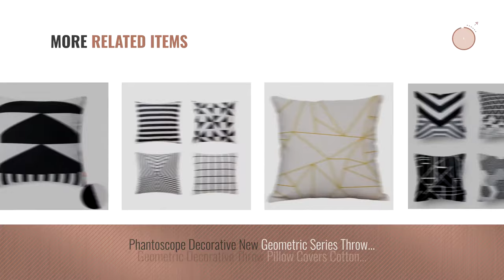Top 10 Geometric Pillow Covers [2018 ]: Decorative Throw Pillow Covers For Couch, Sofa, or Bed Set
Black Friday / Cyber Monday Decorative Throw Pillow Covers For Couch, Sofa, or Bed Set Of 4 18 x 18 inch Modern by Woven Nook

Black Friday / Cyber Monday baibu 100% Cotton Embroidery Decor Throw Pillow Case Black and White Geometric Cushion by baibu

Black Friday / Cyber Monday Queenie - 4 Pcs Color Coordinated Geometric Digital Printing Cotton Canvas Throw Pillow by Queenie

Black Friday / Cyber Monday Plain Jann Cotton Embroidery Cushion Covers, Zipper Geometric Decorative Throw Pillows for by Plain Jane

Black Friday / Cyber Monday Geometric Decorative Throw Pillow Covers Square Cotton Linen Cushion Covers Outdoor Sofa by YeeJu

Black Friday / Cyber Monday Modern Simple Geometric Style Soft Linen Burlap Square Throw Pillow Covers, 18 x 18 by BLUETTEK

Black Friday / Cyber Monday Bridgeso Square Throw Pillow Case Geometric Diamond Pattern Minimalist Embroideried by Bridgeso